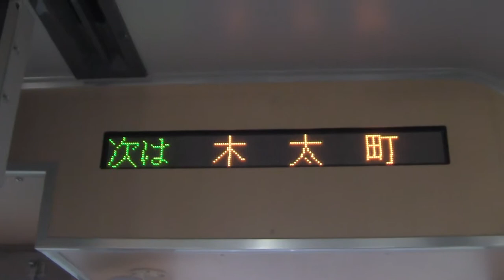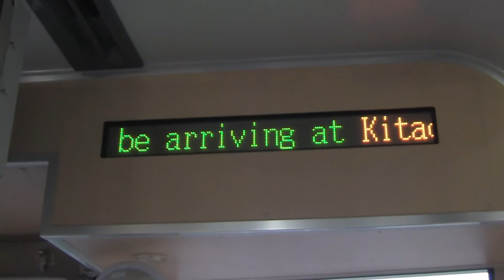JR四国1500形気動車 木太町到着前自動放送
まもなく、木太町です